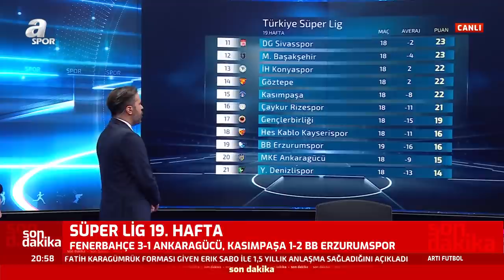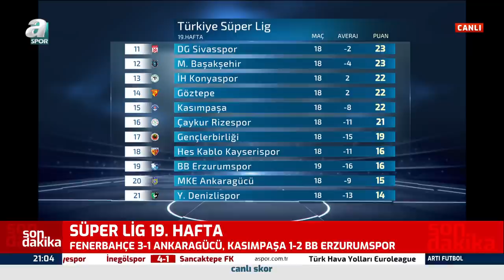Gürcan Bilgiç: "Mesut Özil'in İlk 11 Çıkacağı İlk Maç Galatasaray Maçı Olabilir" / Artı Futbol Full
Gürcan Bilgiç: "Mesut Özil'in İlk 11 Çıkacağı İlk Maç Galatasaray Maçı Olabilir" / Artı Futbol Full Bölüm / 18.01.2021